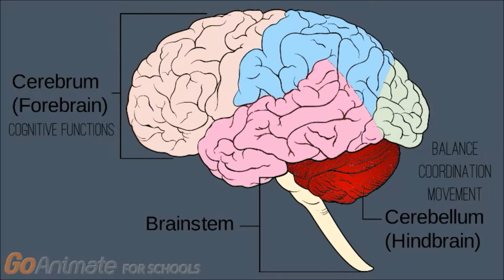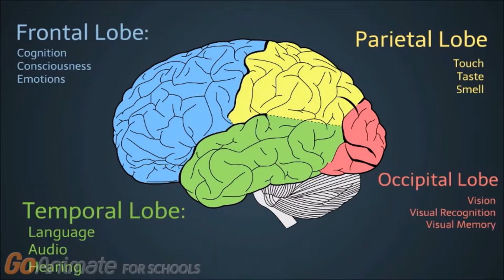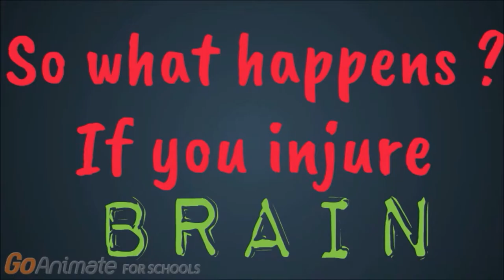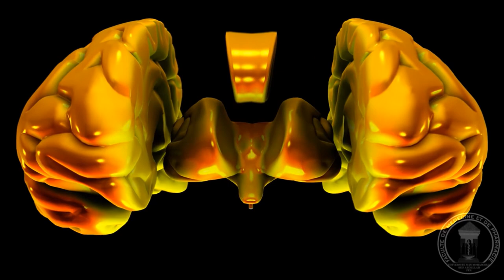Do we really only use 10% of your brain?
One of the common myths that has been perpetuated throughout the ages is that humans only use 10% our brain normally, and that a vast majority of potential is “locked away”. This myth is so popular that recently, a movie “Lucy” was released around this topic. This project will look at why this myth is false, by analyzing how the myth got started, what different parts of the brain do and the various methodology on how brain functions have been studied.

This video was made by McMaster Demystifying Medicine students Jesse Sidhu, Ashish Mathews, Atika Qavi & Kamran Badalov.

Please let us know how you liked this video and suggest additional topics for us to demystify below.

References:

Watson, C., Kirkcaldie, M., & Paxinos, G. (2010). The brain: an introduction to functional neuroanatomy. Amsterdam: Elsevier/Academic.

Rorden, C., & Karnath, H. (2004). Opinion: Using human brain lesions to infer function: a relic from a past era in the fMRI age? Nature Reviews Neuroscience, 5(10), 812-819. doi:10.1038/nrn1521